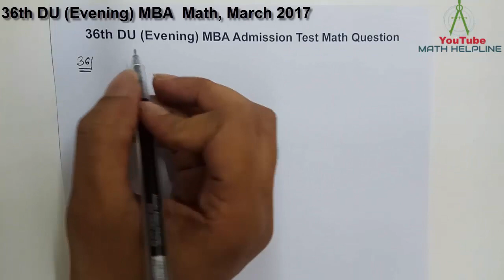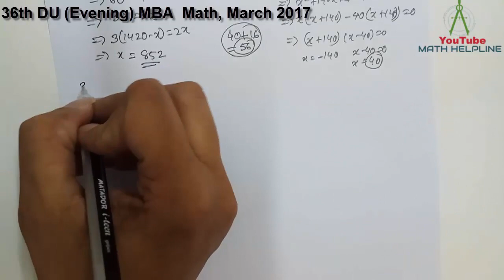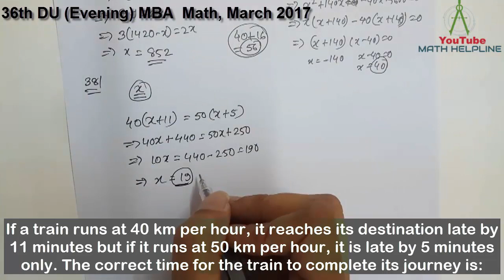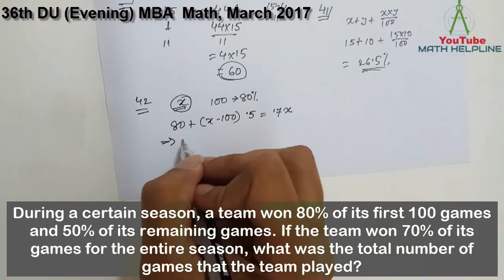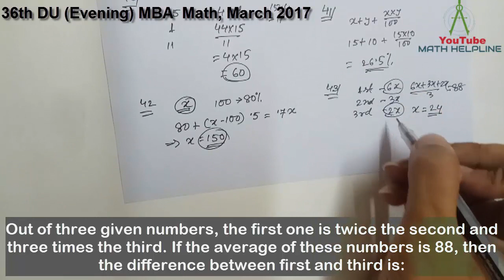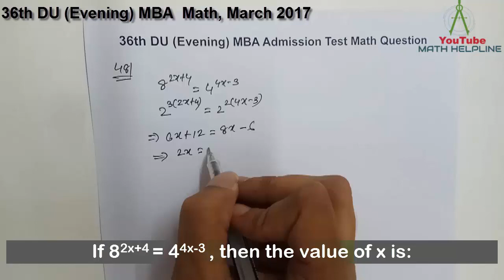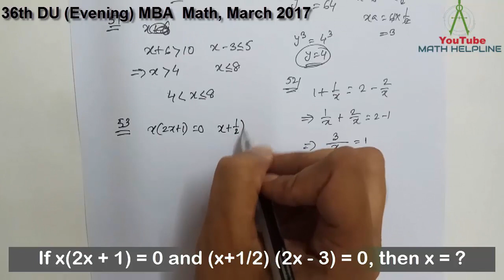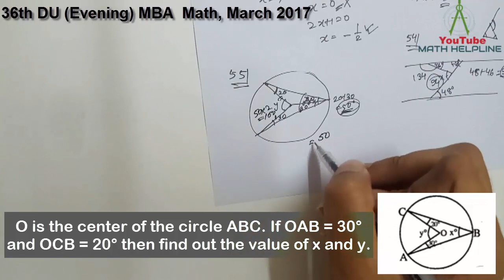36th DU (Evening) MBA Admission Test Math March 2017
mathhelpline mathhelpline 36th Dhaka University (Evening) MBA Admission Test Math March 2017 by math helpline
The course is of faculty of business studies.